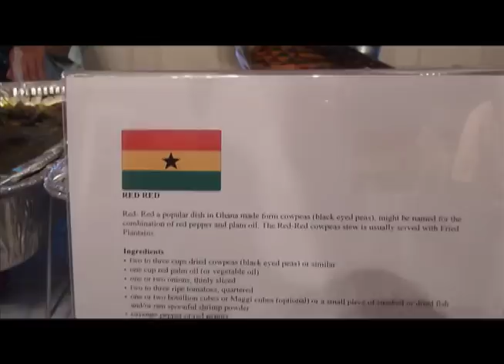TASTE OF AFRICA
Taste of Africa Fundraiser Event

The "Taste of Africa" fundraising event was organized by the Bridge to Africa 360 Inc. at Mount Vernon. The event which took place on sunny Saturday afternoon at the House of Honorable Steven D. Horton, brought together great amount of people. This event brought the smells of Africa to the people of America with the intended goal of raising funds for a library project in Ghana.